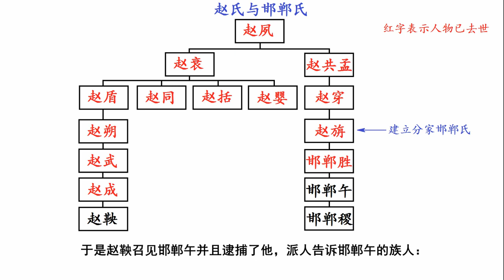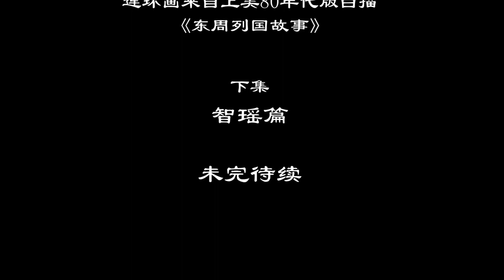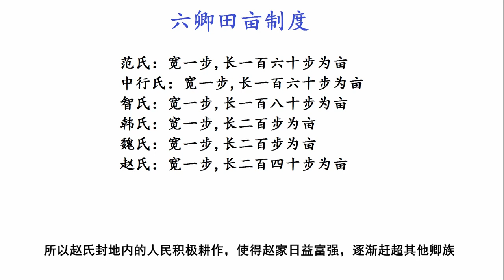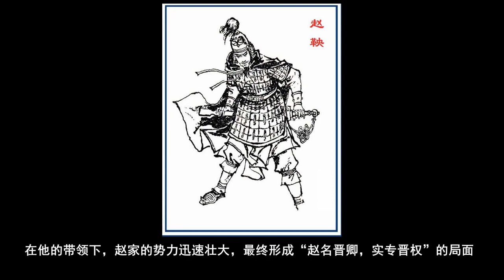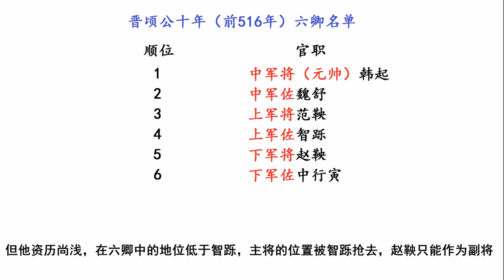春秋风云人物系列 Influencers of the Spring and Autumn Period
本系列视频向你讲述春秋时期杰出人物之生平，不定期更新，此为第五话在YouTube的补档上传。本话接上集，重点介绍春秋时期晋国赵氏领袖赵鞅（赵.

春秋风云人物系列按国别顺序介绍春秋时期主要诸侯国重要人物之生平。

本系列视频向你讲述春秋时期杰出人物之生平，不定期更新，此为第一话在YouTube的补档上传。本集为晋国系列第一话，将主要介绍春秋前期晋国著名.